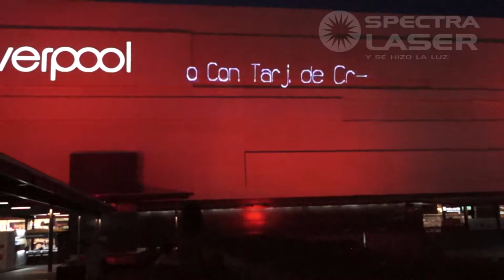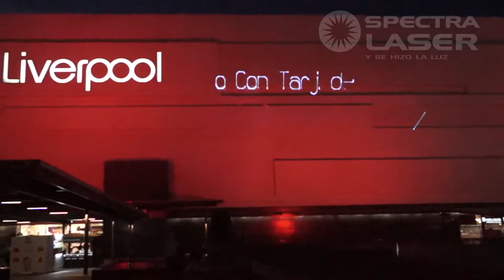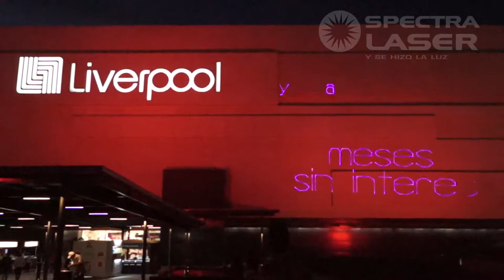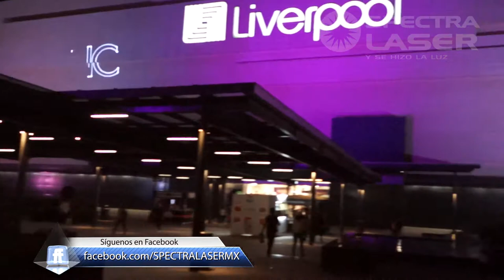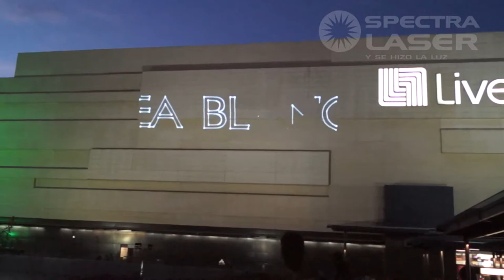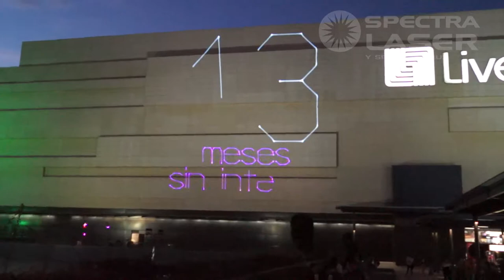Show Laser Venta Nocturna Cosmopol 2019- Spectralaser - Mexico